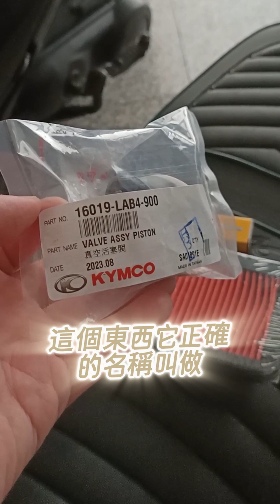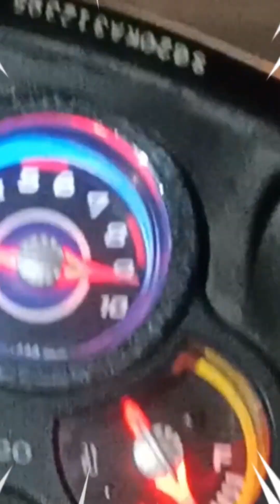【HENG】機車油門轉到底了，時速和轉速卻無法上去!?化油器負壓膜破裂DIY更換教學 | 車種JR100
這次小黑情況出現油門灌到底，加速感薄弱無力，且嚴重卡轉速在7000RPM上不去，時速表頂多到70KM，下坡才有機會到80KM，驗車排氣汙染物數值也超標無法過關，其實這情況通常是它化油器的負壓膜壞了，有單獨維修料件可自己DIY更換不難且維修成本較便宜，不必換整顆化油器，想省點錢的話一起動手DIY吧~哈!